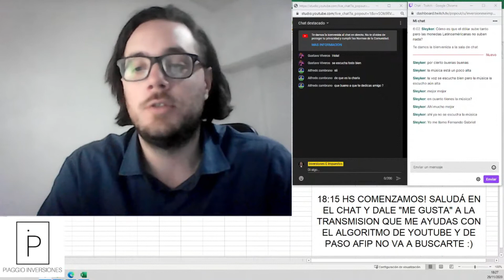CÓMO afecta el NUEVO PARKING de 2 DIAS al DOLAR MEP y su efecto al DOLAR BLUE y al DOLAR CCL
📚CURSOS DISPONIBLES en UDEMY ( 💵OFERTA! 💵 con el CODIGO que es OFERTACURSO pagas SOLAMENTE 9,99 DOLARES CADA CURSO)

Editorial del vivo del dia Domingo 29/12/2020.